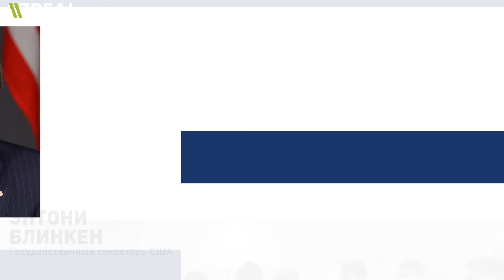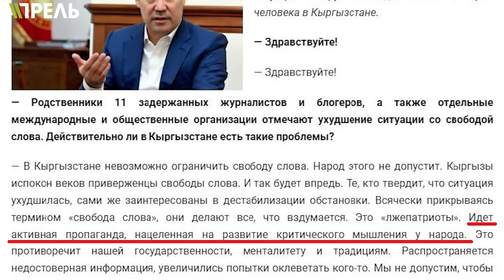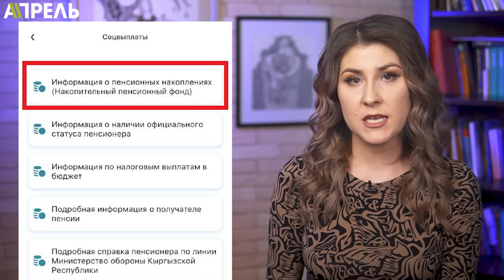МИНИСТР ВЫШЕЛ В ТУАЛЕТ и РАЗОЗЛИЛ ДЕПУТАТА \\ НеНовости 07.02.2024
❗️Накопительную часть пенсии теперь можно потратить не только на ипотеку, но и на иные способы покупки жилья.
❗️ Садыр Жапаров поддерживает тех, кто выявляет факты коррупции. Но некоторые пользуются «свободой слова» иначе.
❗️Депутаты на пути к исправлению. В первом чтении принята концепция поправок в  законопроект «Об образовании».
❗️По расследованию аварии на ТЭЦ Бишкека создана межведомственная комиссия. Депутатов туда не взяли.

Об этих и других событиях более подробно в этом выпуске. Смотрите НеНовости от 7 февраля 2024 года.